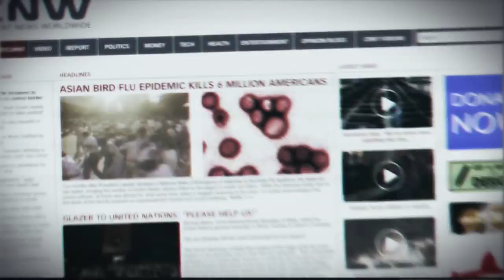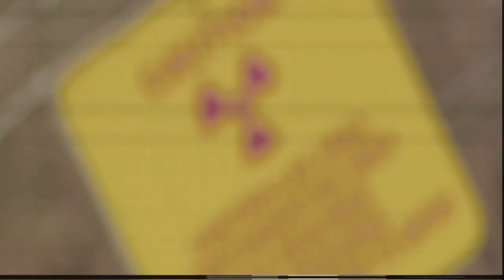Homefront Videogame Gameplay (PC HD) 1080p ULTRA GTX970 MAX ALL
Homefront is a first-person shooter video game developed by Kaos Studios and published by THQ. The game tells the story of a resistance movement fighting in near-future against the military occupation of the Western United States by a unified Korea. It was released for Microsoft Windows, PlayStation 3 and Xbox 360 in 2011. After THQ's bankruptcy, the rights of the game were sold to Crytek who then sold the rights to Koch Media after restructuring their company. Deep Silver, a subsidiary of Koch Media will publish the sequel Homefront: The Revolution.